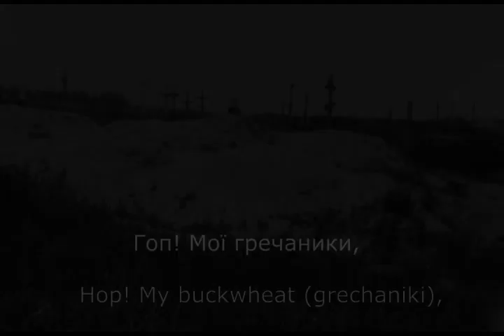"Гречаники" - Ukrainian Anti-communist song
The song of 1932-33, which was invented during the artificial famine on the part of the ussr
Singer of this song (Taras Kompanichenko)
The recording of this song was made on November 26, 2011, in the museum of Ivan Honchar
The images used in this video were taken during the artificial famine by russia
The video took me a lot of time, the editing program was only able to handle this video quality
Since there was no translation into English, knowing the Ukrainian language, I manually transcribed the text into the translator myself, so there is no text in English